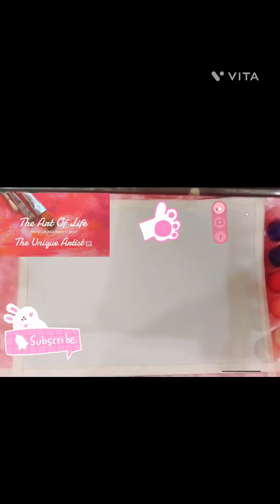Easy Watercolour Sunset Painting 🎨 by uniqueartist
In this video, I am going to show you how to do water colour painting at home.